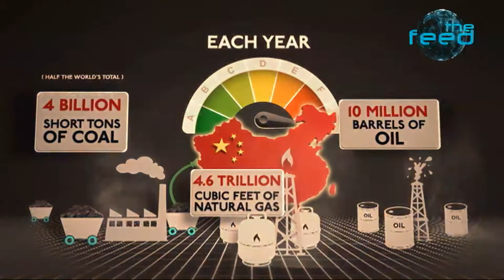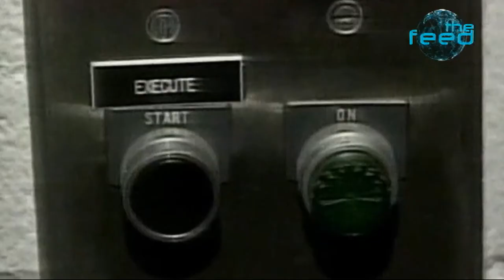China's Effect On Australia I The Feed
Just how big and healthy is China? Jeannette Franics crushed the numbers to find out what's happening in China.

The Feed airs weeknights at 19:30 on SBS 2.